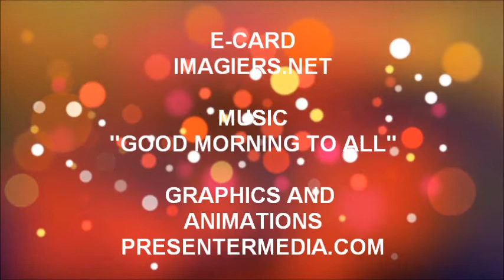¡FELIZ CUMPLEAÑOS EMILE!